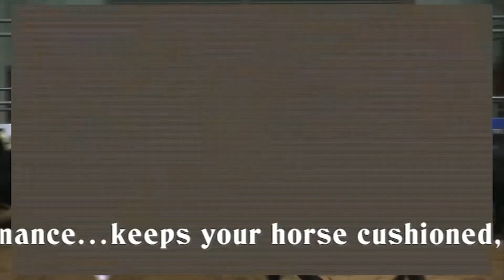2019 NRHA Futurity - David Hanson